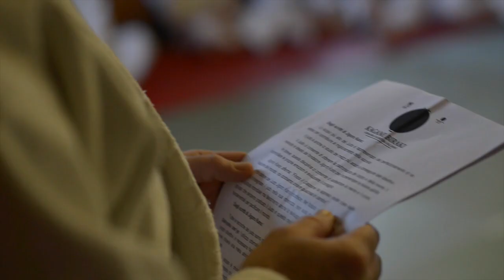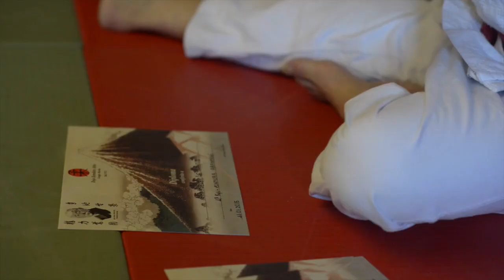Judo un evento importante - Kagami Biraki 2015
Pubblichiamo questo documento che risale al Kagami Biraki del 2015, un evento che puntualmente si organizza nella seconda Domenica di Gennaio.
Vorremmo far conoscere a tutti l'importanza di creare queste preziose occasioni per le varie scuole di Judo al fine di rimotivare i nostri praticanti e creare un momento dove possiamo far comprendere alle famiglie dei nostri giovani praticanti l'importanza del progetto Judo Kodokan del Prof. Kano Jigoro.
Un metodo "Il Judo Kodokan" che se ben studiato, approfondito nel suo scopo originale, se praticato e insegnato secondo i principi che fin dall'inizio lo ha differenziato rispetto all'antesignano Ju jutsu, indubbiamente è una proposta straordinariamente utile ed efficace per contribuire ad una società in cui tutti potremmo riuscire a far passare un messaggio come la : "Concordia, la Pace, la Giustizia e pari opportunità.